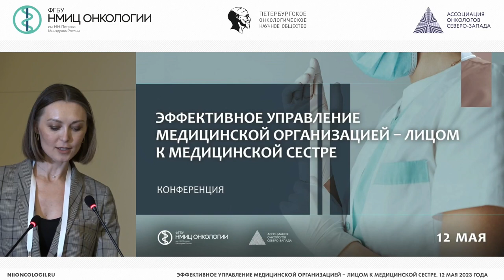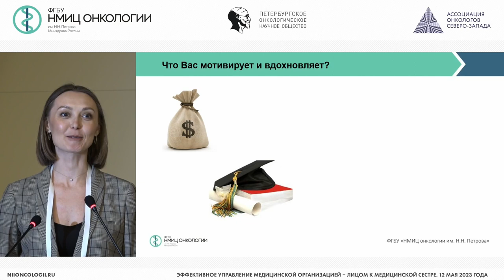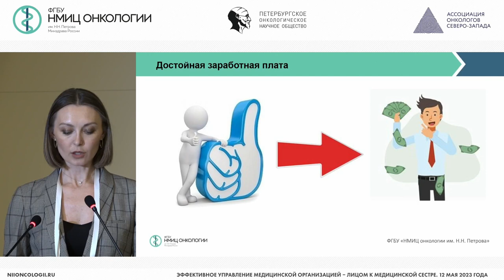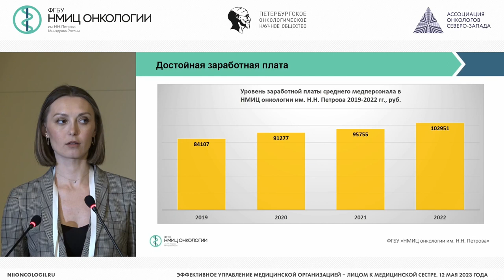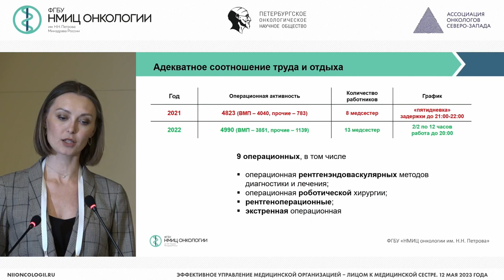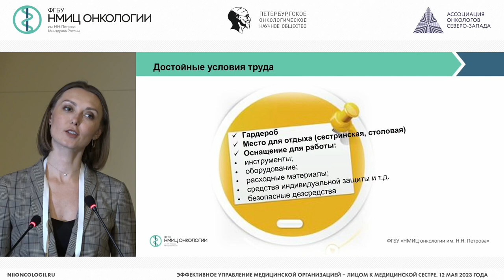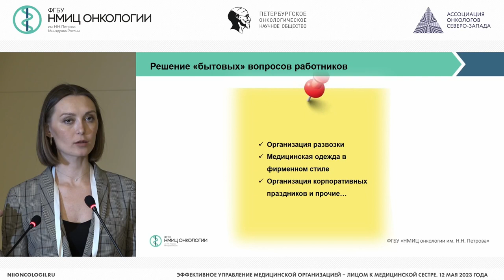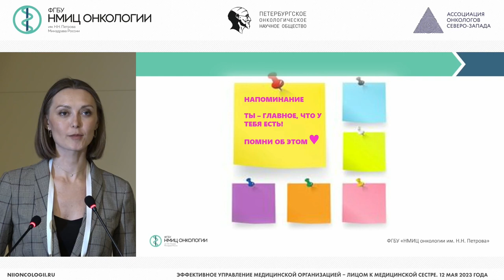Мотивация и стимулирование персонала – инструмент проявления внимания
Толмачева Ирина Валерьевна – главная медицинская сестра НМИЦ онкологии им. Н.Н. Петрова, г. Санкт-Петербург

Конференция «Эффективное управление медицинской организацией – лицом к медицинской сестре»